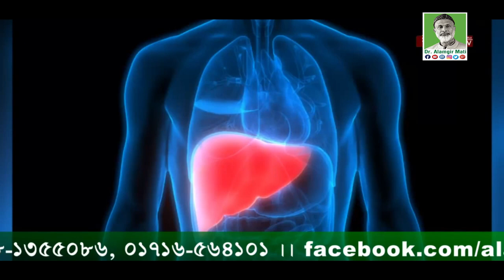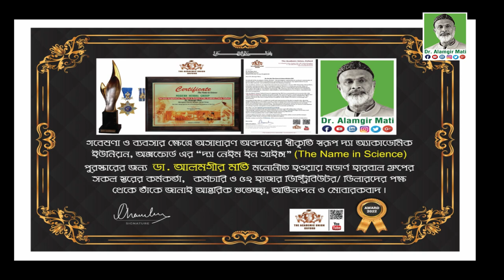কালোজিরা, মধু, আমলকি, বহেড়া, হরিতকি খাওয়ার উপকারিতা। ফ্রিজের খাবার খাওয়ার নিয়ম l Dr. Alamgir Mati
মোবাইলঃ ০১৯১-১৩৮-৬৬১৭
বিনা ভিজিটে চিকিৎসা নিন।
ডা.মুকুল-০১৭১২৫৬১৬৭৯
ডা.হানিফ-০১৭১৫২২৯৩৪৭
ডা.আসমা-০১৬৮১৩৫৫০৮৬
ডা.জুয়েল-০১৭১৬৫৬৪১০১